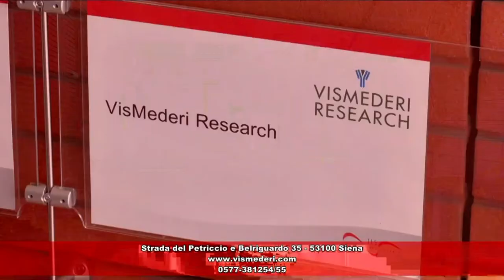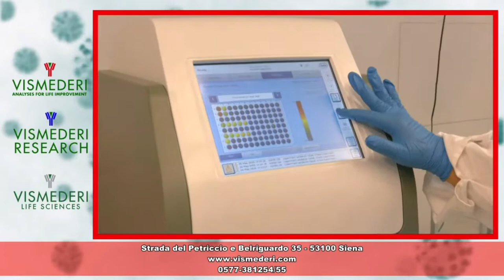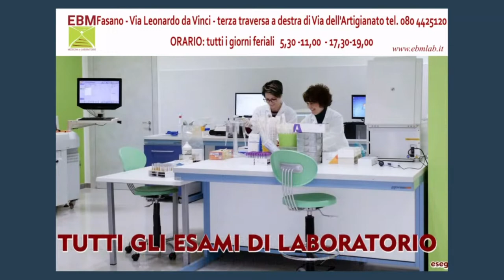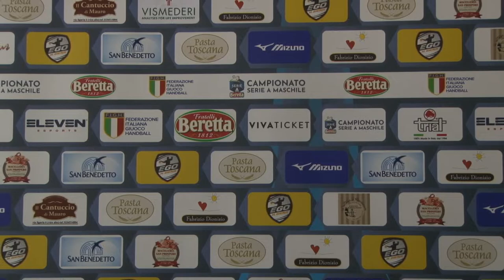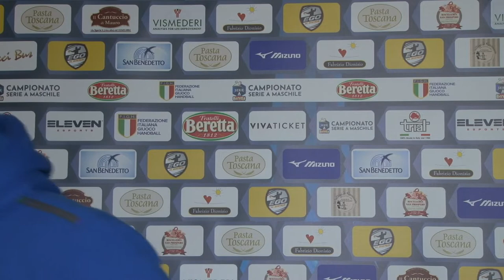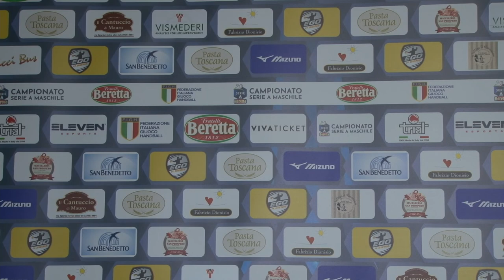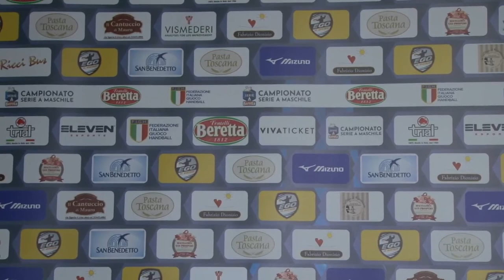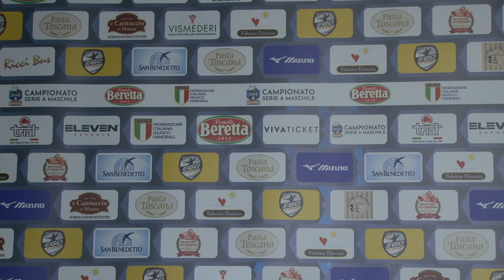Serie A Beretta M [16^]: Siena - Fasano 25 - 30